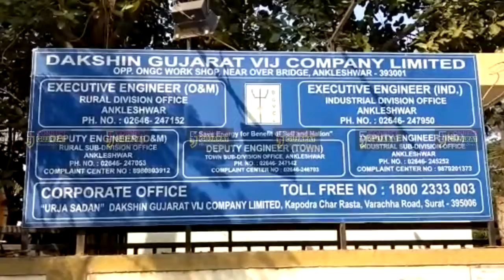અંકલેશ્વર: DGVCL ની ગંભીર બેદરકારી આવી સામે, બંધ મકાનનું બિલ 2.90 લાખ ફટકાર્યું